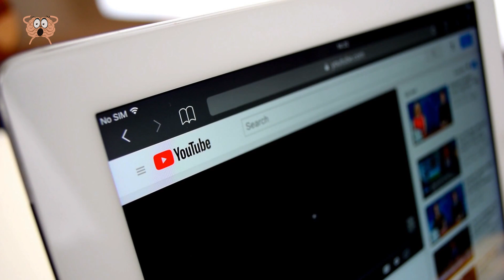Un Drône Fait Une Découverte Glaçante Par Accident Sur La Rive D’une Rivière !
Les drones sont des appareils innovants qui nous offrent une perspective unique sur des sites extraordinaires. Ils jouent un rôle crucial dans la surveillance de la faune et la capture de visuels époustouflants. Dans la vidéo d'aujourd'hui, nous allons explorer 13 clichés remarquables qui vous laisseront bouche bée, de l'énorme gouffre du parking à l'intrigant temple du dragon. Assurez-vous de regarder jusqu'à la fin, car le coup numéro un ressemble au célèbre Stonehenge mais pas en Angleterre. Montrez votre soutien en aimant la vidéo et restez à l'écoute pour des mises à jour plus intéressantes.